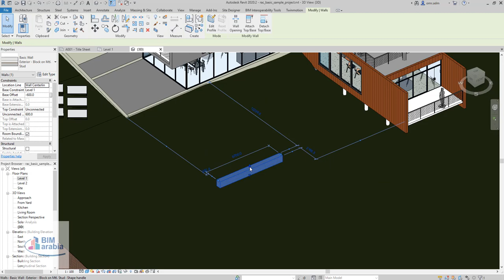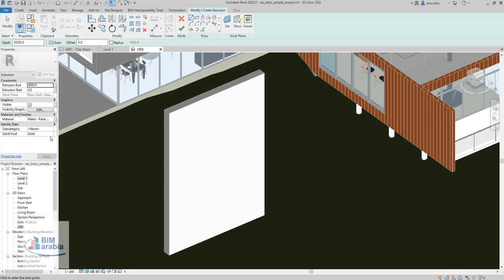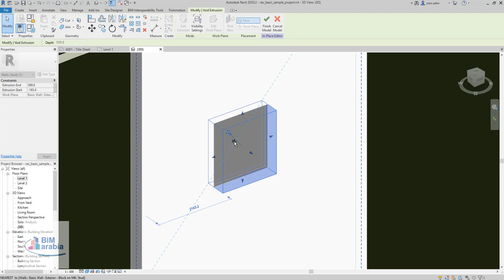طريقة نمذجة المشكاة في الريفيت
مِشْكَاةُ البَيْتِ : تجويف أو كُوّة في الحائط غير نافذة يُوضع عليها مصباح
مِشْكَاةُ المِصْبَاحِ : مَا يُحْمَلُ عَلَيْهِ أَوْ يُوضَعُ فِيهِ المِصْبَاحُ أَوِ القِنْدِيلُ